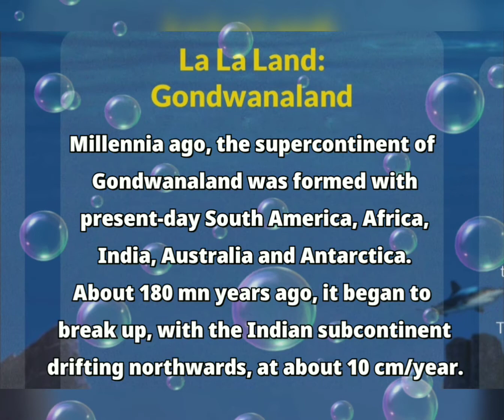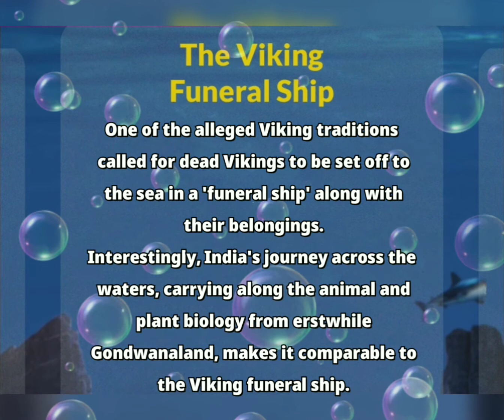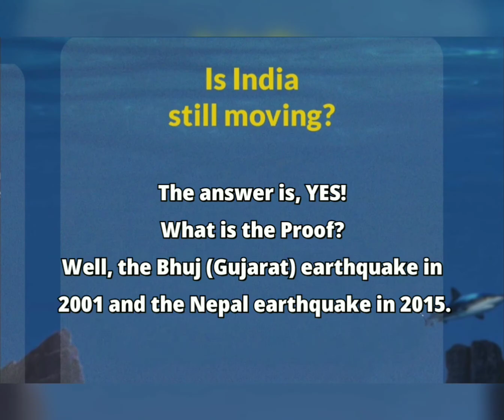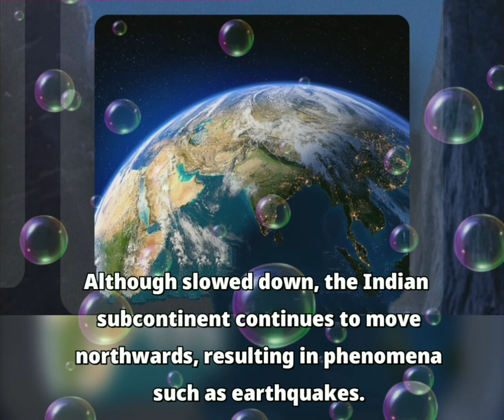Once upon a time